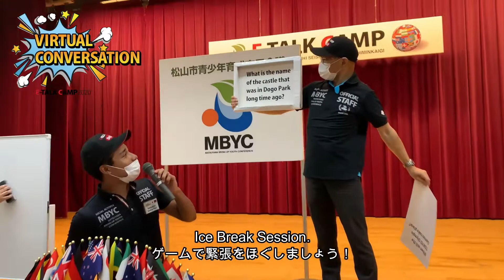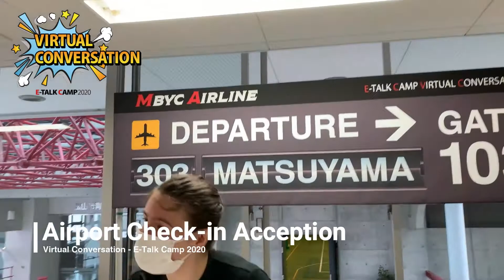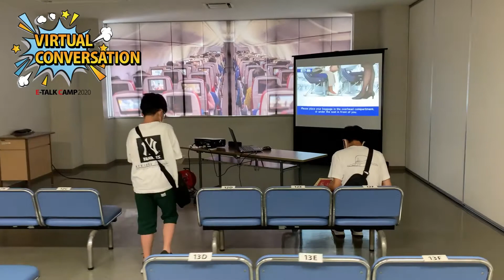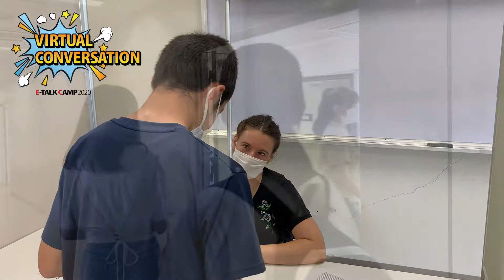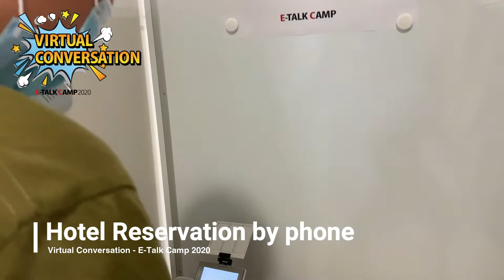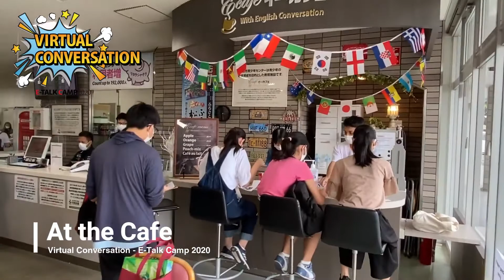Virtual Conversation 2020 (E-talk Camp 2020)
英会話力を身に着けたい中学生が外国人と過ごす国際交流イベント
海外留学等を想定した会話のトライアル
約100名の中学生が参加